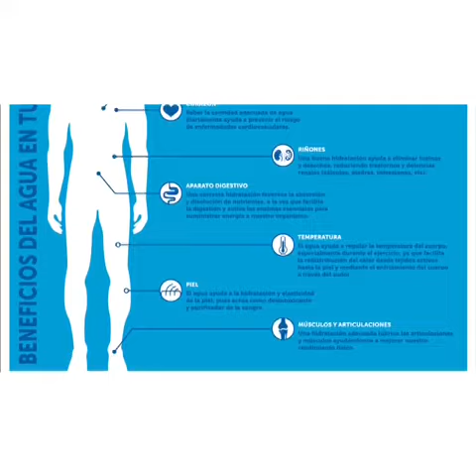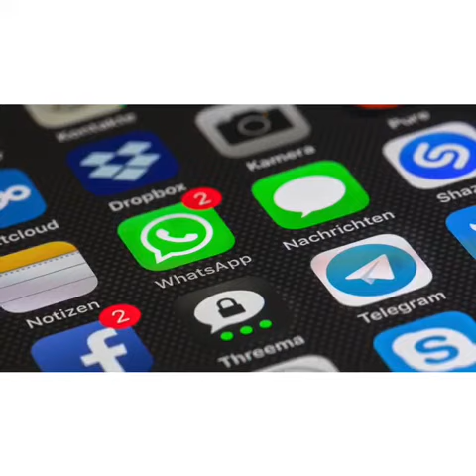CALIDAD DEL AGUA para los felinos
LA IMPORTANCIA DE LA CALIDAD DEL AGUA EN ANIMALES Y HUMANOS
Os muestro en este video la importancia de la calidad del agua que debemos consumir en nuestro hogar. Por supuesto, para toda la familia inter especie.

¡SÍGUEME!